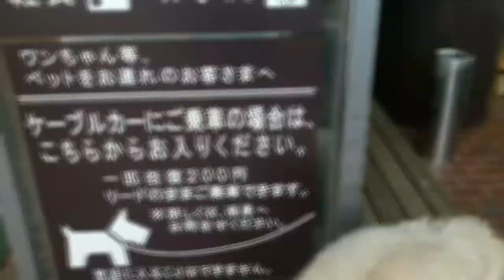【犬 かわいい】ケーブルカーに乗って来た！その① 箱根 十国峠ケーブルカー！ラブラドゥードル dog labradoodle hakone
【犬 かわいい】ケーブルカーに乗って来た！その①　箱根 十国峠ケーブルカー ！ラブラドゥードルdog　labradoodle　hakone